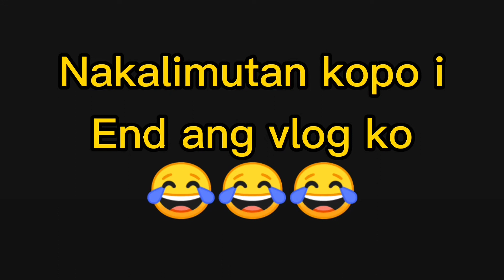VLOG 05✨PUMUNTA SA BIGGEST MCDO IN ASIA 😘 NASA PAMPANGA LANG 😍PART 2 😂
Date Film:January 10, 2021

HAIII 😘 Sana magustuhan nyo ang video natin ngayon😁 Comment kayo kung ano pang gusto nyong mapanood sa channel ko 💋💋